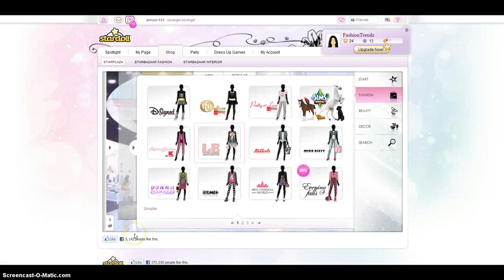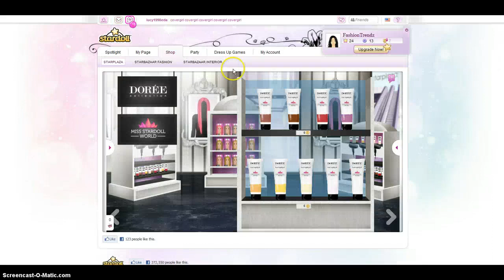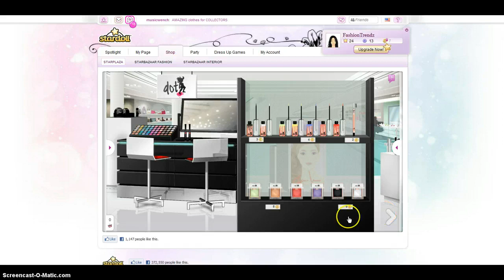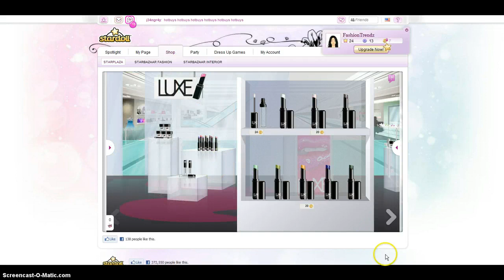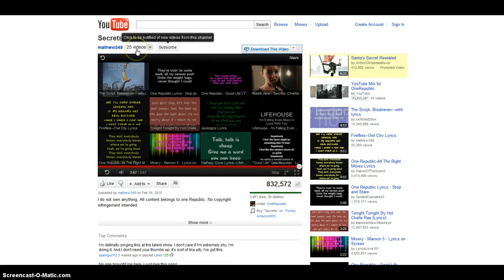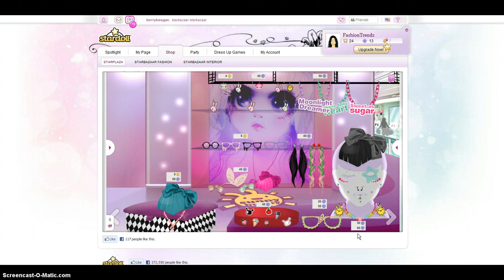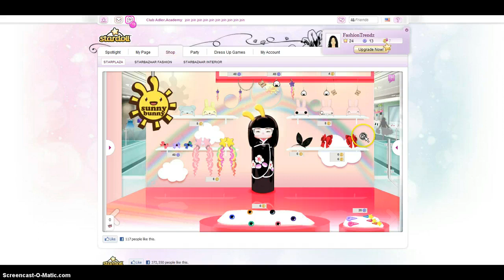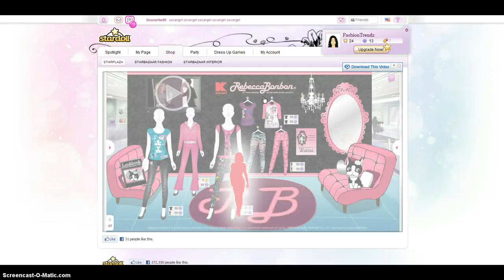Makeover 2 :D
Igore the Noise :P